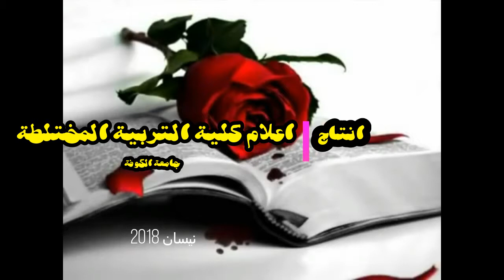محاضرة أ.م.د. علي ناجي عطية (مدينة النجف الاشرف: هوية عمرانية مهددة بالخطر)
جامعة الكوفة كلية الهندسة
محارته القيت في مؤتمر الفن والتكنولوجيا في كلية التربية المختلطة / جامعة الكوفة
نيسان 2018